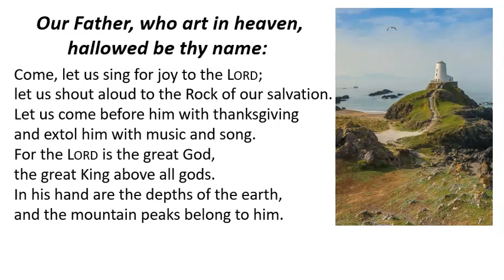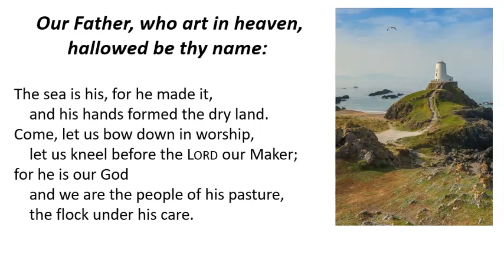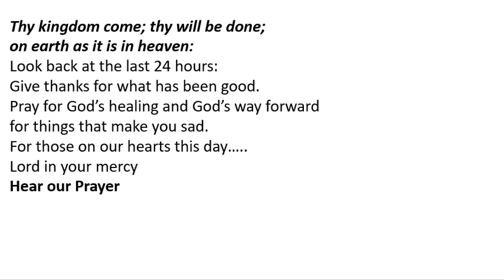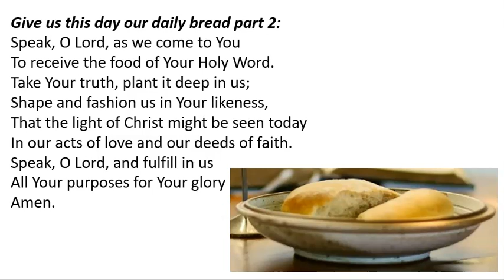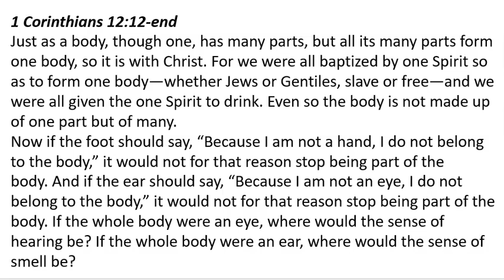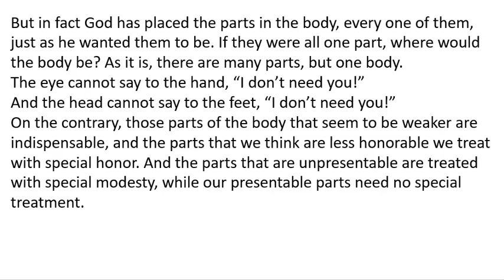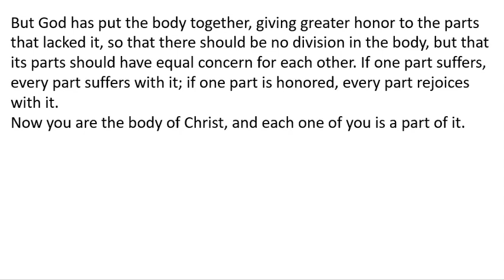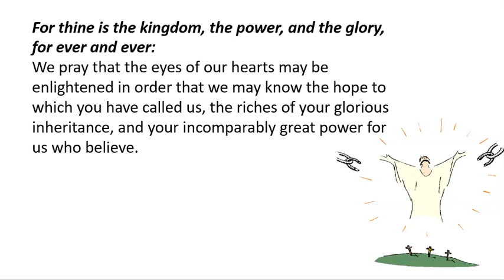Prayers for Monday 8 February